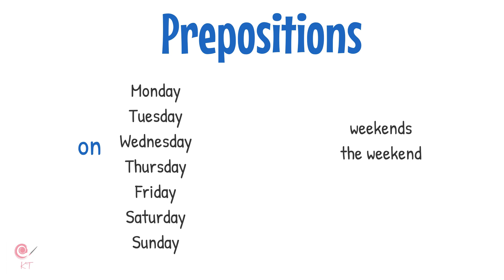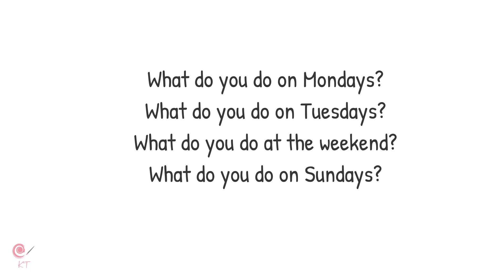Days of the week - Learn English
Monday
Tuesday
Wednesday
Thursday
Friday
Saturday
Sunday

We use ‘on’ before weekdays and we use ‘at’ before weekends.
On Monday. At weekends.

I go cycling on Mondays.
I play baseball on Tuesdays.
I go horse riding on Wednesdays.
I play golf on Thursdays.
I play basketball on Fridays.
I go out with my friends at the weekend.